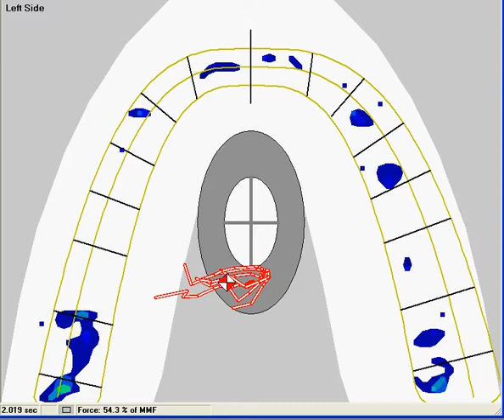Lower Left Crossbite